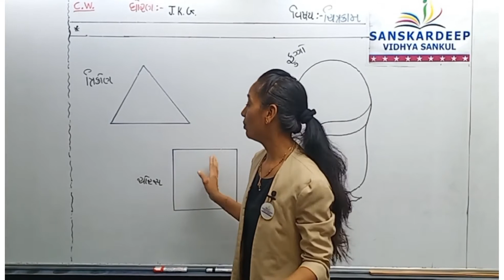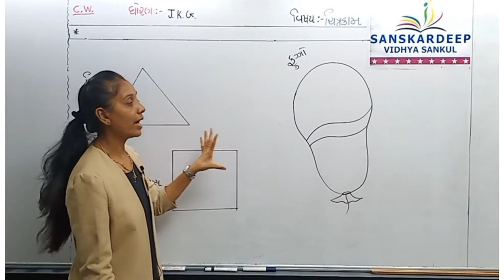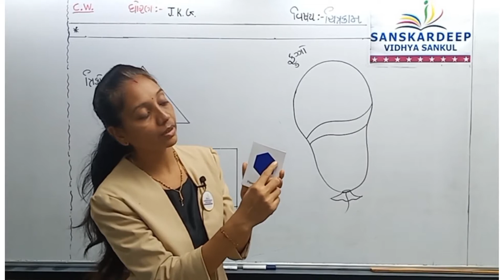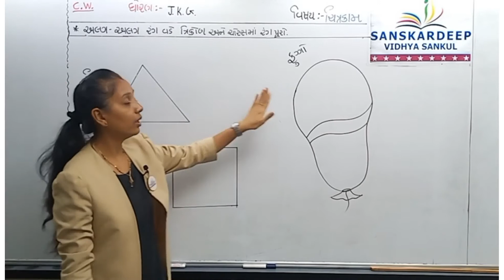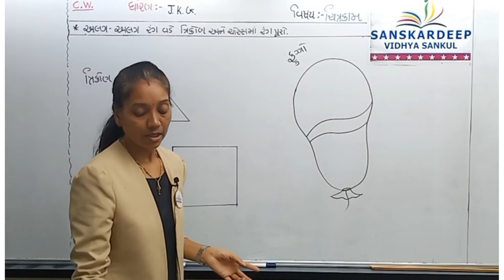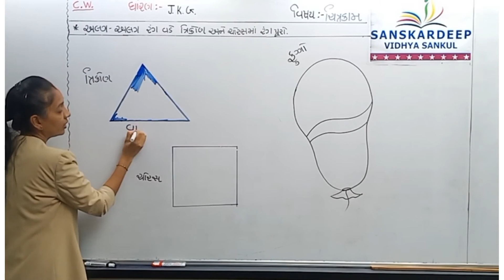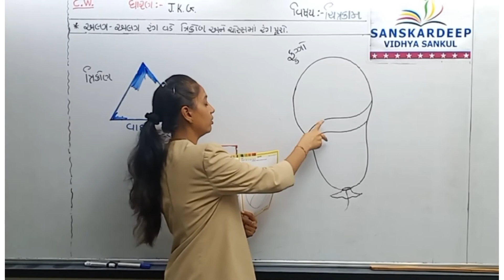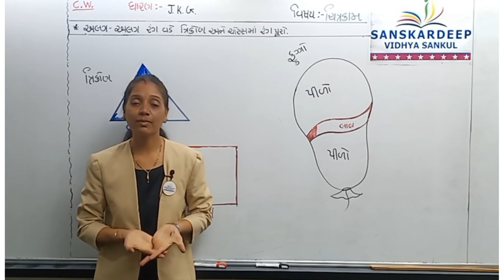STD - જુ.કે.જી || ચિત્રકામ || 09-07-21